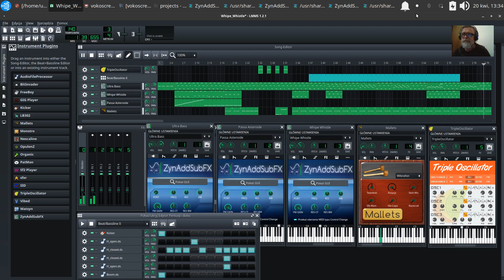LMMS - Whipe Whistle Ultra Bass 🎶️ 💻️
UbuntuStudio LMMS 20220421 Vlog Tao-Mola; Mallets - Wibrafon, ZynAddSubFX Whipe Whistle, Ultra Bass etc.